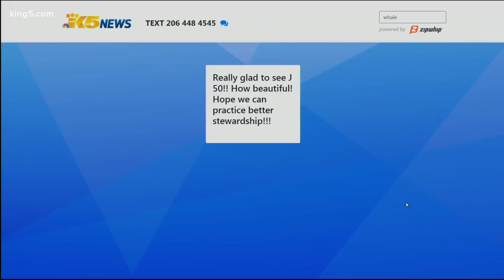Ailing orca J-50 spotted alive in Puget Sound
KING 5's Alison Morrow shares developments on young, ailing orca J-50, spotted alive in Puget Sound. Take 5 airs every weekday at 4 p.m.